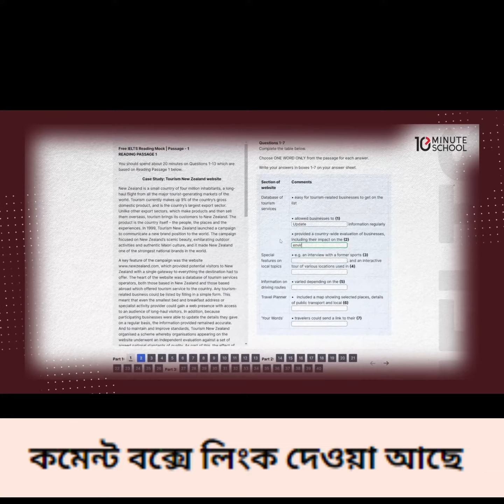Introduction of IELTS Course | IELTS Full Course | Munzereen Shahid